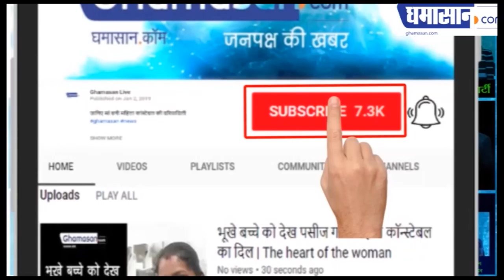कितना फायदेमंद है आपके लिए एलोवेरा का जूस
आयुर्वेद का रामबाण क्यों कहा जाता है एलोवेरा जूस को | Ghamasan News is India's Biggest Hindi news Portal.